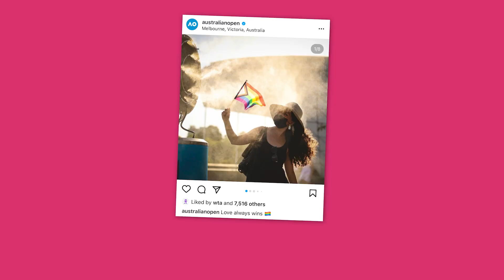"Everybody deserves the equal chances in life" | Liam Broady on LBGTQ+ inclusion in sport | LTA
Ahead of our 1st Friday Pride Days this June, we sat down with British Tennis player Liam Broady to discuss the support the LBGTQ+ community has given him and his rainbow laces gesture at this years Australian Open.